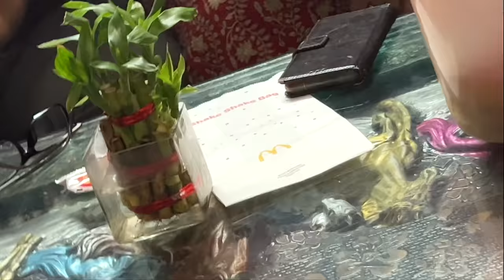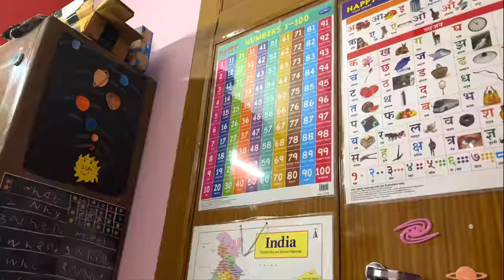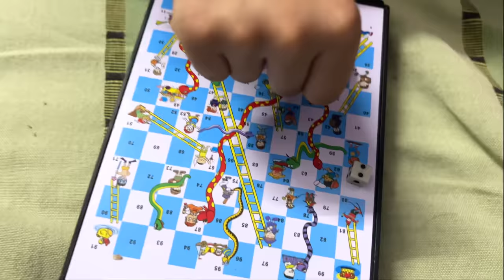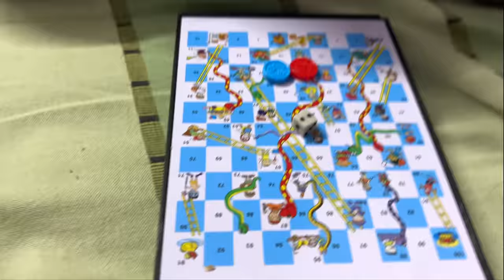Mamu ko Banaya Mamu 😂 | Bade Paaji Vlog 5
Mamu ko Banaya Mamu 😂